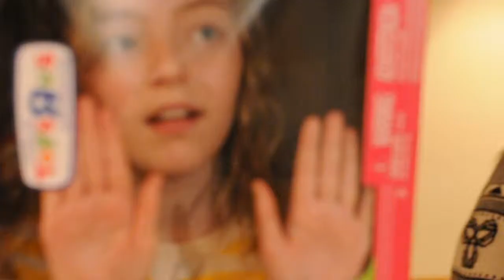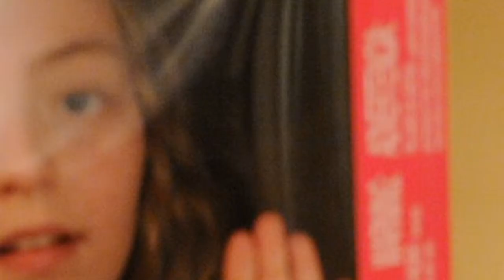Last Christmas at the acreage.